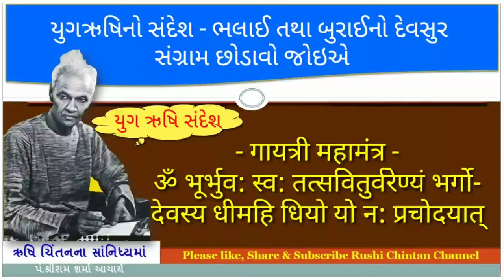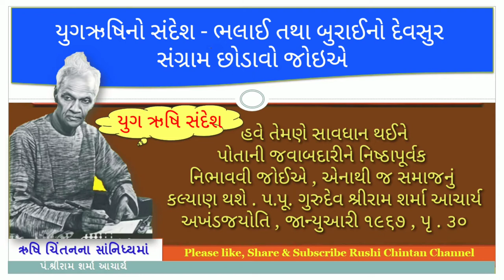ભલાઈ તથા બુરાઈનો દેવસુર સંગ્રામ છોડાવો જોઇએ